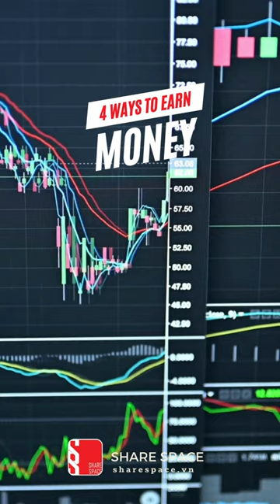Podcast - NÊN ĐẦU TƯ VÀO ĐÂU ĐỂ TĂNG NHANH TÀI SẢN